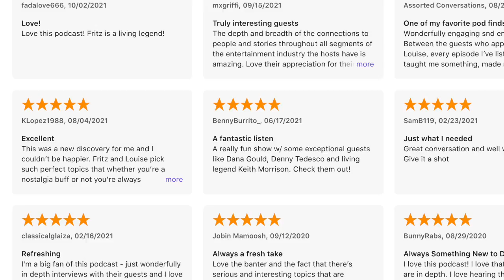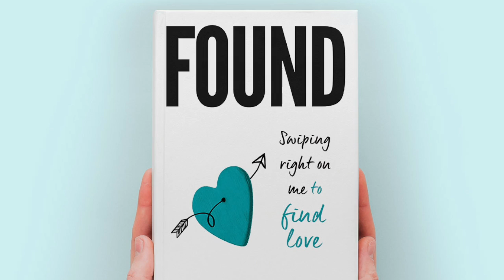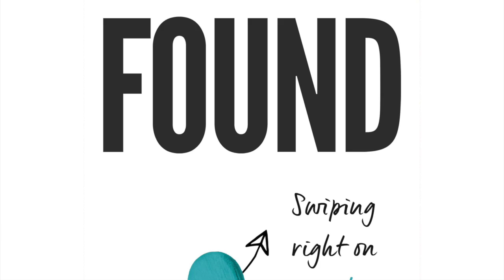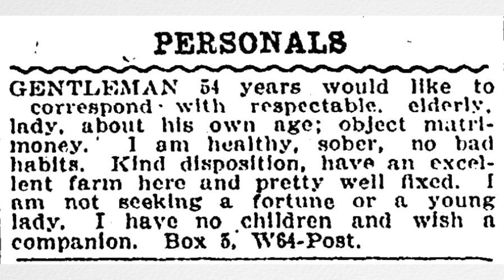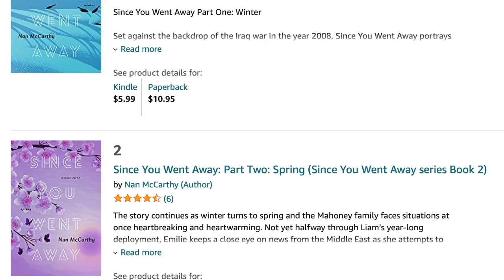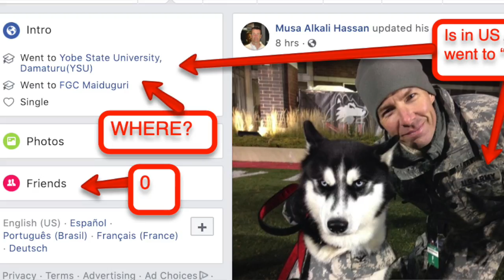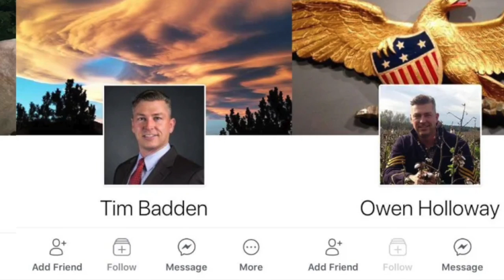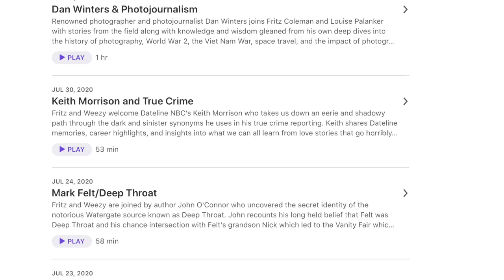Dating Stories & Connecting Online featuring Nan McCarthy & Julie Demsey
Have you ever looked online for love? Have you ever looked online for a podcast about looking online for love? In either case, score! And settle in as we talk to Chat, Connect, Crash author Nan McCarthy and life coach/dating app expert Julie Demsey whose book Found: Swiping Right on Me to Find Love documents her journey of discovery through online dating. The conversation spans the history of love online with stories, secrets and tips! Plus Fritz and Weezy are recommending The White Lotus on HBO and Long Way Up on Apple+

Chat, Connect & Crash Trilogy

Julie Demsey

Found: Swiping Right on Me to Find Love